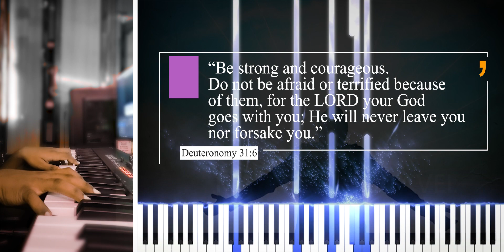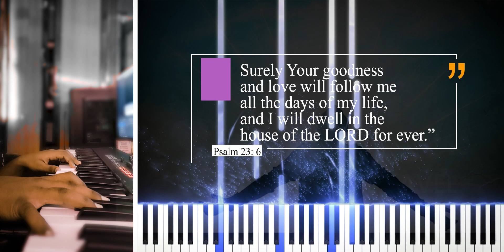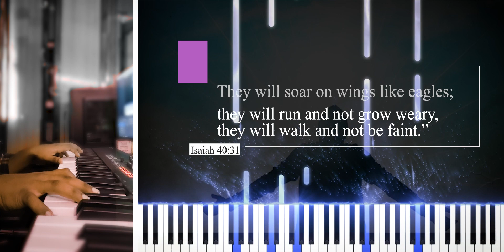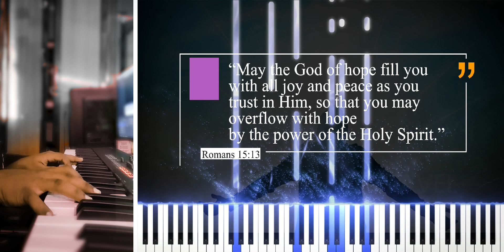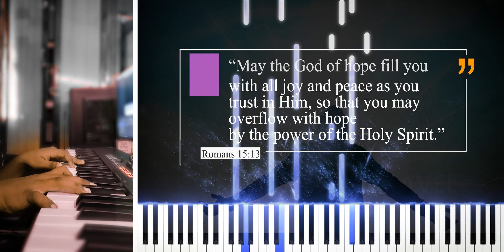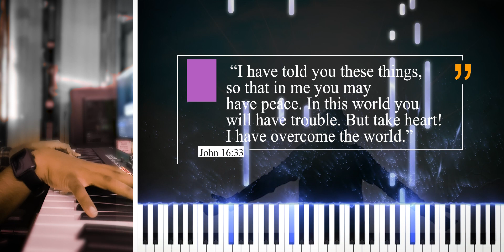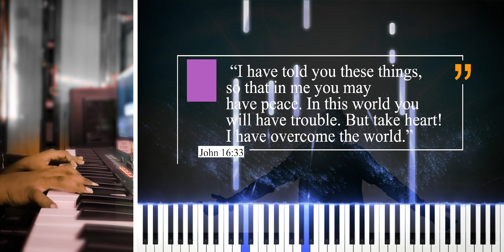Feel His Presence | Instrumental With Bible Verses | Matthew Megavel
While we live by faith and not by feelings, it is possible at times to literally feel the presence of God. The presence of God is nothing but Jesus Himself being with us and He promised to be with us always as we are His living Temple. Every aspect of your being was created to experience and react to God's presence.

▸ You want to share a testimony?!

we love to know what God is doing!!!